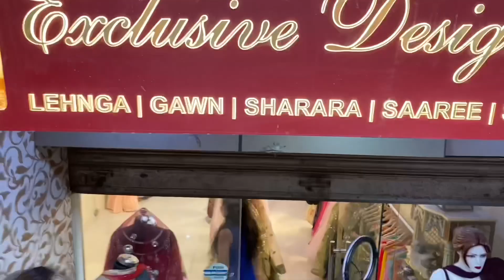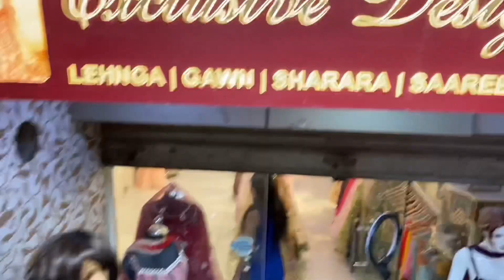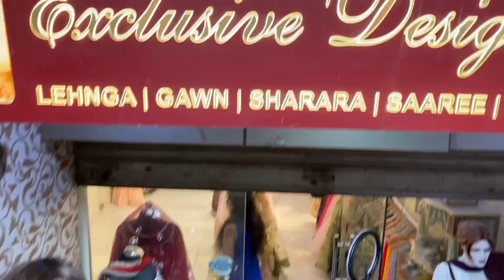INDIAN ETHNIC WEDDING WEAR IN LAJPAT NAGAR| CHIKANKARI SHARARA SUIT, MIRRORWORK BRIDAL LEHENGA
SHOP DETAILS-
Exclusive designs - c-49 lajpat nagar 2, basement
Landmark- nirulas / near metro station lajpat nagar / sbi bank.

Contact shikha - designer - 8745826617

EQUIPMENT- TRIPOD LIGHT STAND- AMAZON DIGITEK
I SHOOT FROM MY Iphone11
SHOOT LOCATION- STUDIO

REGARDS,
BHAVNA